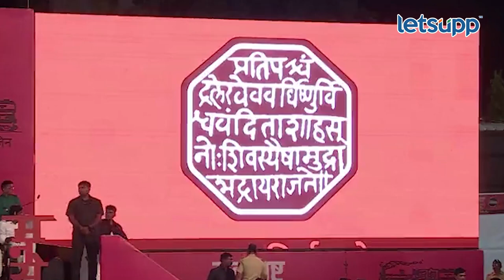Raj Thackeray : तुमच्या पायाखालची जमीन जातीये, याला तुम्हीच जबाबदार | LetsUpp Marathi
महाराष्ट्र नवनिर्माण सेनेचे अध्यक्ष राज ठाकरे यांनी खेड येथील सभेत राज्याचे राजकारणापासून ते रिफायनरीच्या प्रकल्पावर भाष्य केले